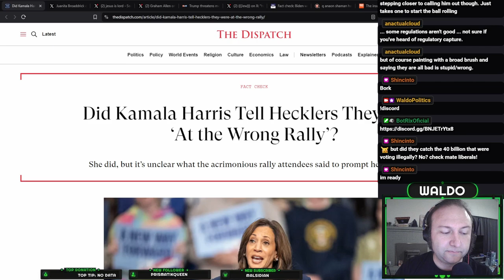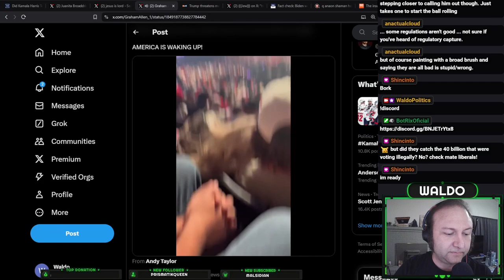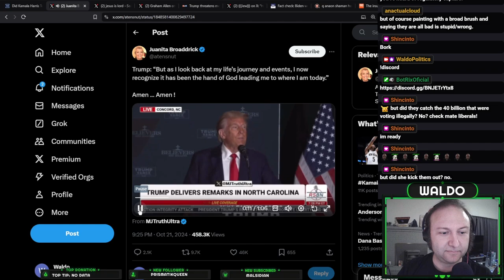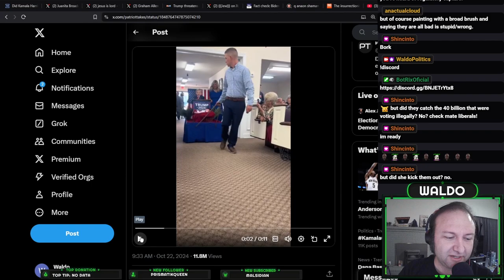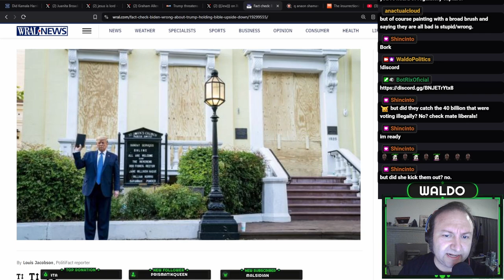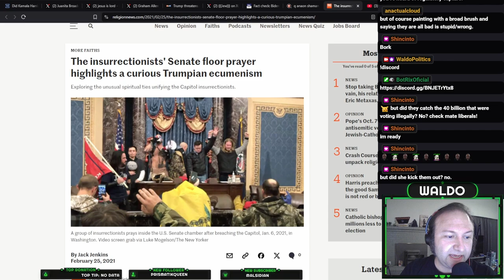Lip Service is All Christians Need from Trump.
Christians will accept any crime from Trump if he loudly says a prayer first.